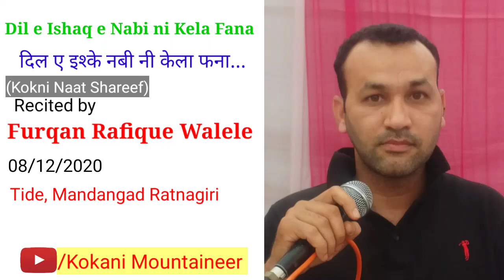Dil e Ishq e Nabi ni kela fana |دلِ عشقِ نبی نی کیلا فنا |दिल ए इश्के नबी नी केला फना |Furqan Walele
At : Tide,, Taluka: Mandangad, Ratnagiri
08/12/2020
Wedding of Muzammil Khalfe

*District wise Episodes*
Kokan Coastal Drive